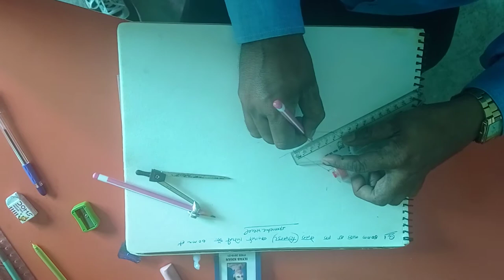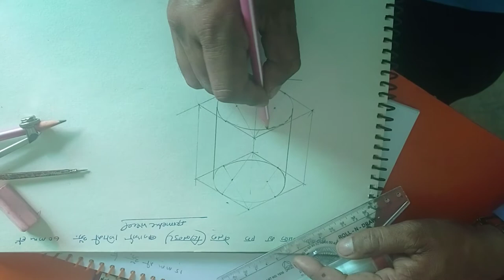बेलन और कौन बनाने की सरल विधि